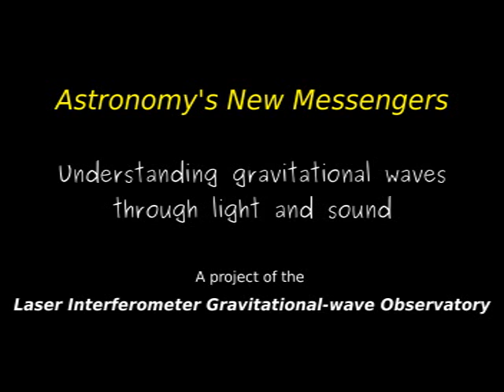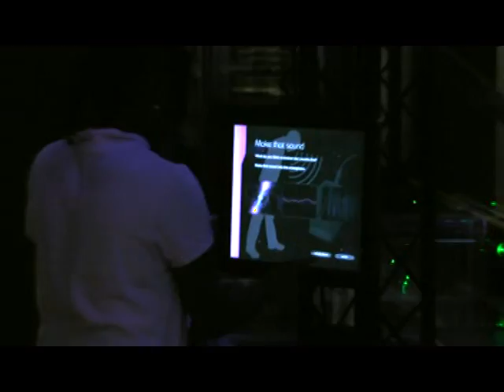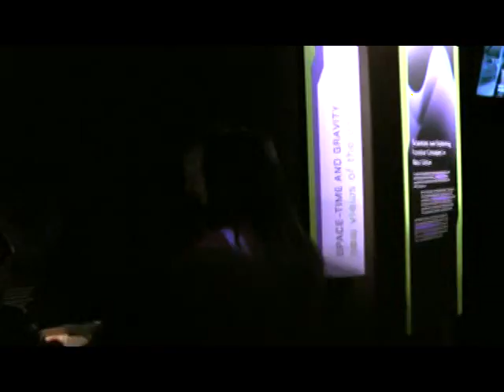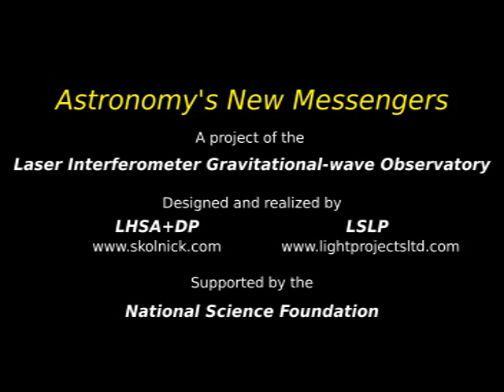Astronomy's New Messengers: The Exhibit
"Astronomy's New Messengers: Listening to the Universe with Gravitational Waves" is an interactive educational exhibit of the Laser Interferometer Gravitational-wave Observatory. The objectives of Astronomy's New Messengers is to increase interest in, and understanding of, astronomy and the science of gravitational waves. Astronomy's New Messengers was designed and realized by Lee H. Skolnick Architecture + Design Partnership and Leni Schwendinger Light Projects and is funded by the National Science Foundation.